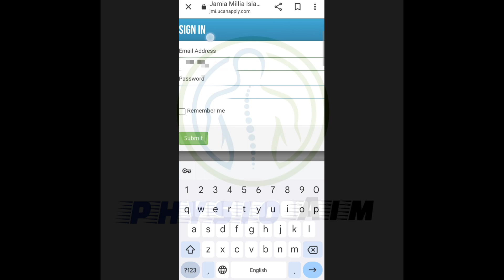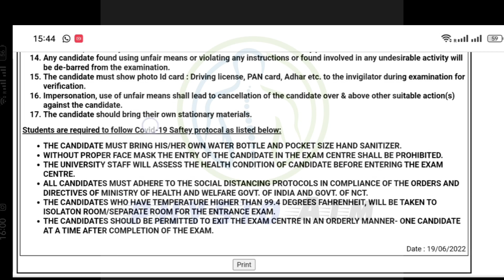How to download JMI admit card | step by step procedure to download admit card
Tqsm ❤️ for clicking my video & also get time to read description 😊

🔵Queries solve :-

JMI BPT admit card
JMI admit card 2022
JMI prospectus 2022-23
JMI entrance exam 2022
JMI BPT entrance exam 2022
JMI BPT entrance exam preparation
JMI cut off
JMI BPT cut off 2021
JMI MPT entrance exam
2022
JMI BPT past year papers
JMI MPT past year papers
JMI BPT entrance question papers
JMI BPT exam syllabus

Age - 21
Height - 5.4inches
State - UP
Study - Bachelor's of Physiotherapy
Year - Final year student
University - BUNDELKHAND UNIVERSITY
NOTE :- Everything in this video created by the owner i.e Poornima Sharma . kindly do not copy any pictures or part of video without my permission.